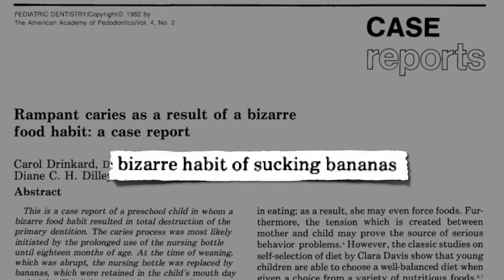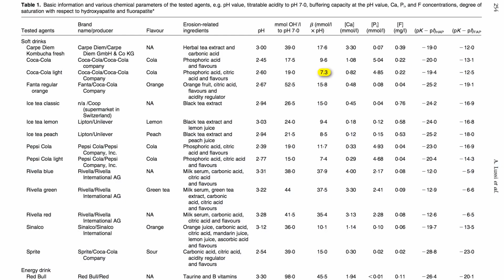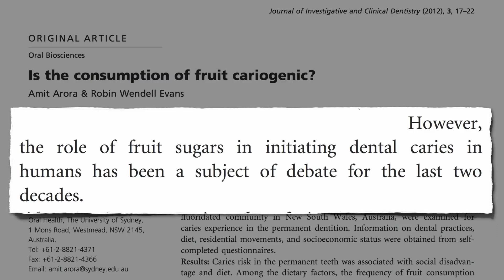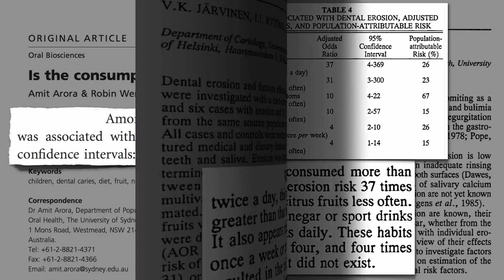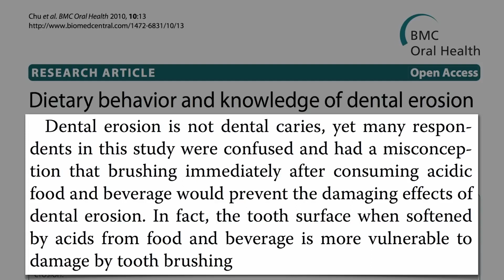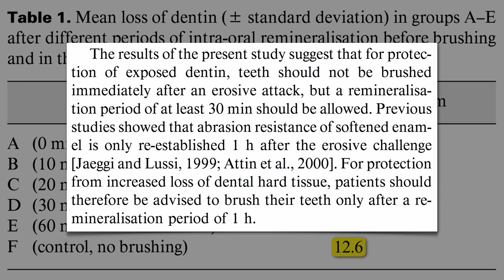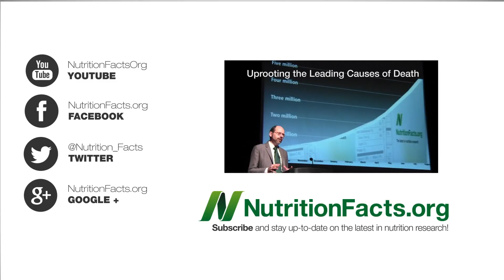Rostlinná strava a zdraví zubů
Potraviny poskytující největší ochranu před rakovinou dutiny ústní zahrnují syrovou zeleninu, listovou zeleninu, rajčata, citrusy a mrkve. Citrusové plody jsou však kyselé. Je sice dobré snížit riziko rakovin dutiny ústní, ale co zdraví samotných zubů? Mohla by konzumace většího množství ovoce vést k opotřebení zubní skloviny?
Starší případové zprávy, které vztyčily výstražnou vlajku, zahrnovaly případy, kdy člověk například „cucal plátky citrónů.“ Je docela zřejmé, že něco takového zubům neprospěje. Pak tady máme „rozbujelé kažení zubů“ způsobené „bizarním návykem cumlání banánů.“ Ukázalo se, že není dobrý nápad dávat svému předškolnímu dítěti k cumlání dnem i nocí banán jako náhradu za dudlík. Odšťavňování 18 pomerančů denně deset nebo dvacet let si také může vybrat svou daň.
Obecně převládající přesvědčení, že ovocná šťáva může škodit zubům, ale celé ovoce nikoliv, bylo nedávno podrobeno zkoušce. Schopnost ovoce a jeho šťáv narušovat sklovinu je srovnatelná. Není skoro žádný rozdíl, jestli jíte hrozny nebo pijete hroznovou šťávu, jestli jíte mrkev nebo pijete mrkvovou šťávu, to samé pro jablka a rajčata, případě rozinky. Ovoce a ovocná šťáva ale nedopadla tak špatně jako sycené limonády. Dietní Cola získala titul nápoje nejrychleji změkčujícího zubní sklovinu. Překvapením však bylo, že ovoce a ovocné šťávy měly porovnatelné účinky. To je výsledek, který bezpochyby oslavily sponzoři studie, The Sugar Bureau (úřad pro cukr) a Biscuit, Cake, Chocolate and Confectionery Association (Sdružení cukrářů).
Dental Association (sdružení zubařů) výsledek pojalo vcelku zajímavě: Jestliže „konzumace celých kusů ovoce a zeleniny může vést k podobné demineralizaci zubní skloviny jako konzumace ovocné šťávy,“ pak ovocná šťáva možná přece jen není tak špatná. Pesimista by se na to samozřejmě díval jinak: Počkat, ovoce je stejně špatné jako šťáva? Možná je tedy ovoce pro naši zubní sklovinu škodlivější, než jsme si mysleli. A nejnovější studie zkoumající, zda konzumace celého ovoce vede k větší tvorbě zubních kazů, zjistila, že „četnost konzumace ovoce odpovídala četnosti výskytu zubních kazů.“ Uznávají však, že „role ovocných cukrů v započetí tvorby zubních kazů je bezpochyby již dlouhou dobu předmětem debaty.“
Bude to však nějaký problém pro lidi, kteří se stravují zdravěji než průměrní občané? „Mezi vegetariány je pozorována výrazně častější konzumace kyselých potravin (převážně syrové zeleniny, ovoce a rajčat).“ I když „úroveň ústní hygieny byla v obou skupinách podobná,“ vegetariáni měli na zubech více známek eroze skloviny, ačkoliv v této studii rozdíl nedosáhl statistické významnosti. V této studii však ano. Žádné rozdíly v plaku, zánětu dásní, kazech nebo ztrátě zubů, našli však „větší demineralizaci a větší počet bílých skvrnek na zubech u veganů než u lidí na smíšené stravě.“
Demineralizace a skvrny značí vetší erozi způsobenou kyselinami. Co tedy mají lidé dělat? Existuje několik druhů „jídel a nápojů, které mohou způsobit erozi zubní skloviny.“ Některé jsou nezdravé, například sycené limonády a kyselé bonbóny, jiné patří mezi zdravé, například čerstvé ovoce a některé bylinné čaje. V nejrozsáhlejší dosud provedené studii byla konzumace citrusů dvakrát denně spojena s 37násobnou pravděpodobností eroze zubní skloviny (ve srovnání s těmi, kteří citrusové plody konzumovali méně). Rovněž se zdá být riskantní konzumovat jablečný ocet a sportovní nápoje 1x týdně nebo častěji, případně limonády každý den. Tyto návyky vyústily v riziko zubní eroze, které bylo 10x, 4x a 4x vyšší (popořadě), než kdyby lidé příslušný návyk neměli.
Měli bychom se tedy citrusům vyhýbat? Neměli. Dokonce i studie, která zjistila, že děti konzumující více ovoce měly více kazů, dospěla k závěru, že „ačkoliv konzumace ovoce nemusí ve smyslu rizika vzniku zubních kazů být tou nejbezpečnější volbou, nejsme v pozici, abychom doporučovali snížení konzumace ovoce jako prostředek k prevenci zubních kazů.“ „V této fázi je důležitější jako preventivní opatření doporučovat, aby si děti čistily zuby dvakrát denně zubní pastou s fluorem.“ Studie zkoumající schopnost ovoce narušovat zubní sklovinu byla provedena na lidech nepoužívajících při čištění fluoridovanou zubní pastu.